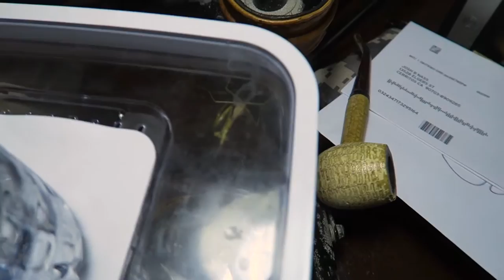PRAYING MANTIS AS A PET?!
A mantis came knocking last night, hanging out on our front door.  Leah said I should catch it to show Ben...  Then as usual, I became obsessed and descided I needed to setup it up Mantis Mansion.

Sonic D:
Soundcloud.com/sncd
Twitter.com/sncd
Facebook.com/djsonicd

Kloak:
 Facebook.com/kloakmusic

Jeff Devoe:
Soundcloud.com/devoe
Mixcloud.com/mr_devoe
Twitter.com/mr_devoe
Facebook.com/devoela

Thanks!